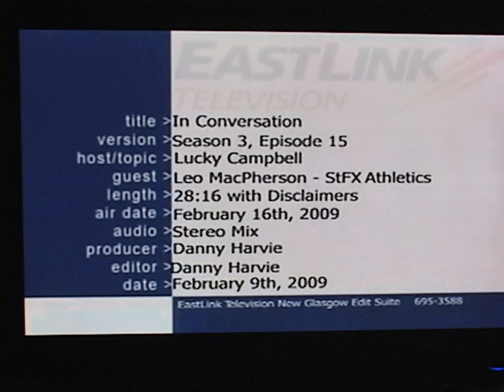In Conversation #1 Leo MacPherson 2013 01 15 19 55 06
Lucky Campbell talks to Leo MacPherson, Director of Athletics at St. F.X. University about his position and love of Antigonish.